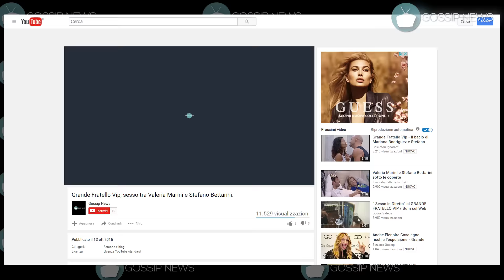Gossip: Marco Mengoni è segretamente fidanzato... ecco con chi!!